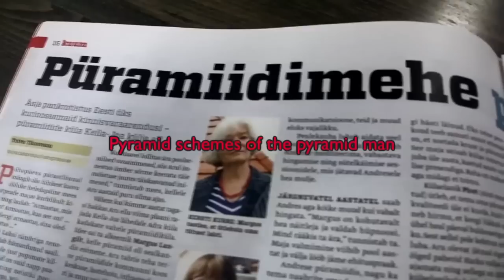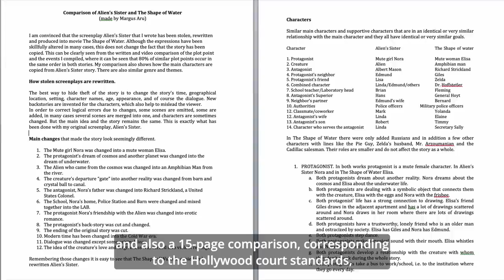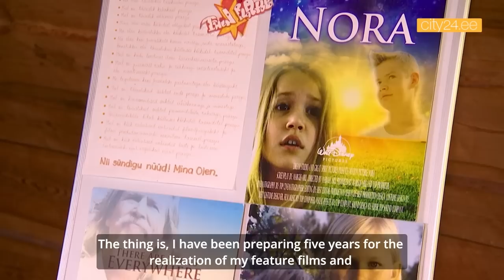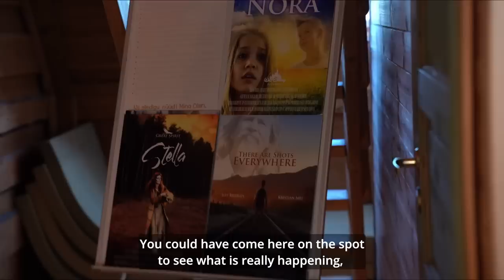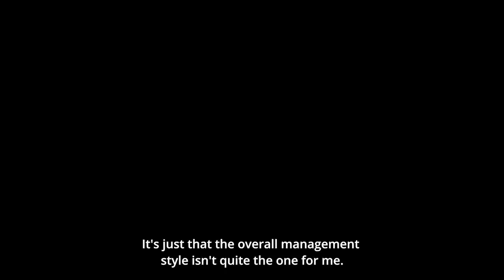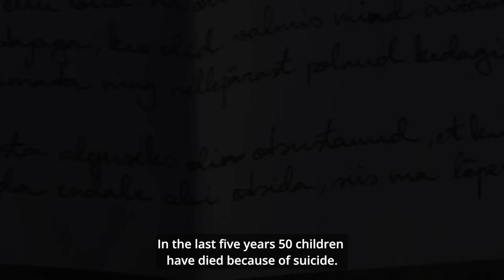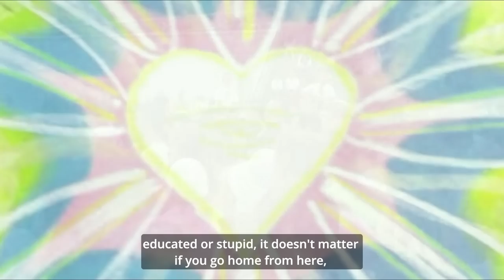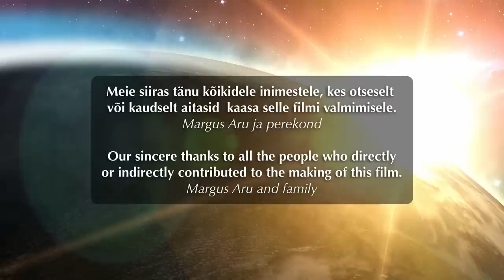“PALJASTATUD, ANDESTATUD, TÄNATUD” documentary film by Margus Aru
Kas Margus Aru on tõesti “kelm” nagu Eesti Ekspress 2010 aasta artiklis laimas või hoopis unistuste elluviia ja tervendaja, kelle tegevust püüti meedia ja võimuorganite poolt kavatsetult lammutada?

Dokumentaalfilm räägib: Margus Aru teekonnast Püramiidiküla loomisel ja filmiunistuse elluviimisest Eestis ja Hollywoodis. Eesti Ekspressi laimuartiklist ja selle laiaulatuslikest tagajärgedest. Harku vallavalitsuse seadusevastasest tegevusest ja petuskeemist Urmas Veinbergiga, mille tagajärjel kaotas Margus Aru enda loodud püramiidi vaimse keskuse ja kodu. Kohtutäitur Mati Kadaku tööülesannete mittetäitmisest ja kohtu püüdlustest vallavalitsust säästa. Lisaks kuritegevuse paljastamisele, toob Margus Aru lahenduse, mis aitab igat kurja all kannatavat hinge.

Margus Aru’s documentary “EXPOSED, FORGIVEN, THANKED”

Is Margus Aru really a "crook" as slandered in an article by the Eesti Ekspress in 2010, or instead a dreamer and a healer, whose activities the media and power authorities tried to destroy?

Filmis on kasutatud järgmiste autorite muusikat (The film uses music by the following authors):
Rafael Fernandez Viedma
Temple of the Divine MUSE (from album "Healing")
Margus Aru
Andrus Rannaääre